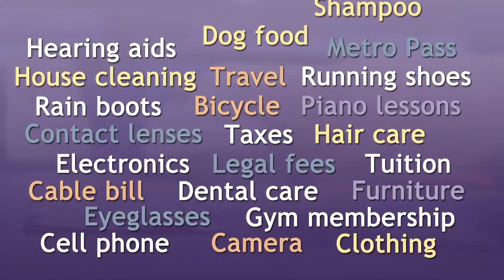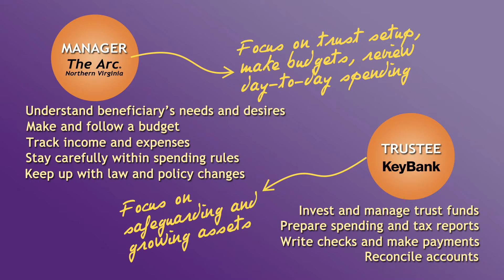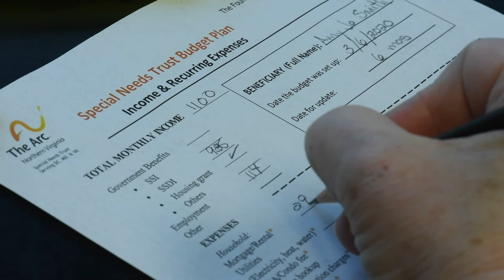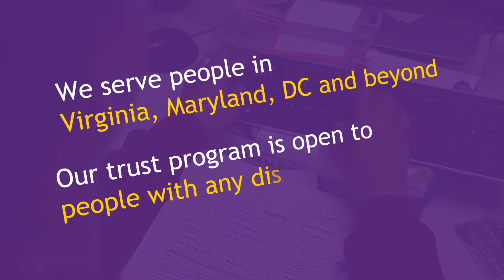How We Help as Manager